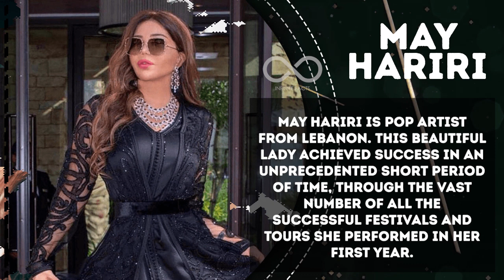Top 10 Most Beautiful Middle Eastern Women 2021 l Hottest Middle Eastern Women - INFINITE FACTS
Top 10 Most Beautiful Middle Eastern Women 2021 - INFINITE FACTS

We are representing Top 10 things in our channel  INFINITE FACTS, hope you will like our video.
Here are the Top 10 Most Beautiful Middle Eastern Women 2021 GabrielleBouRached HaifaWehbe DoniaSamirGhanem MayHariri LamittaFrangieh CyrineAbdelnour LeilaHatami MonaAbouHamze SofiaElMarikh and RaniaAlAbdullah

Suggested Videos :-